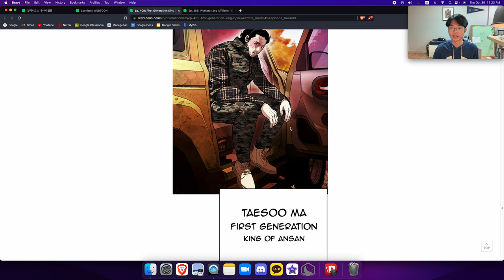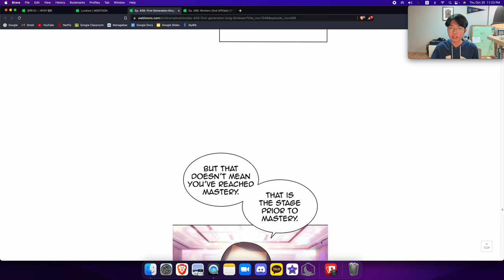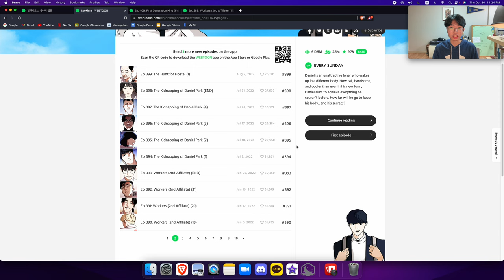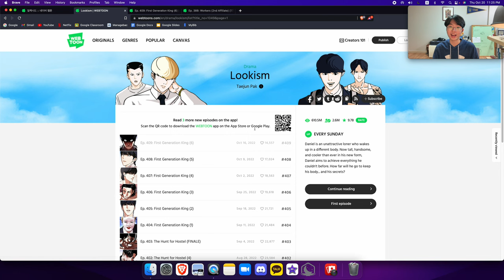[WebtoonRant#2] Dude gets a hot bod then has... Gang Wars?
- Webtoon Rant
- Lookism
- 외모지상주의